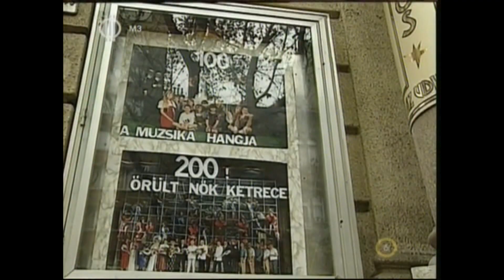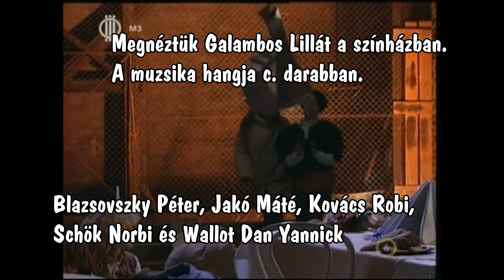Galambos Lilla - A muzsika hangja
Kölyökidő retro - 1994. Lilla, miközben a Kölyökidőben szerepelt játszott az Operett Színház A muzsika hangja c. darabban. A kölyökidős nagyfiúk elmentek és meglátogatták.